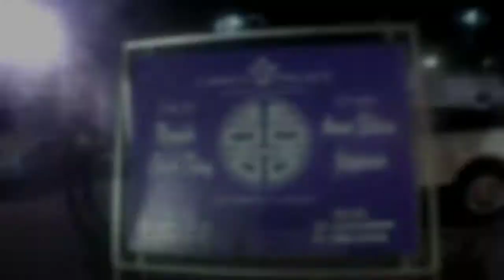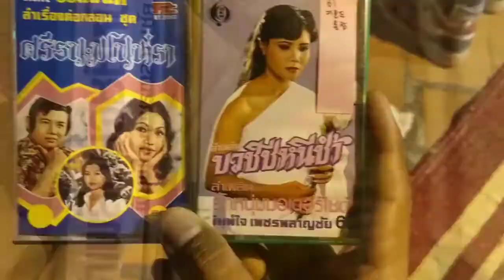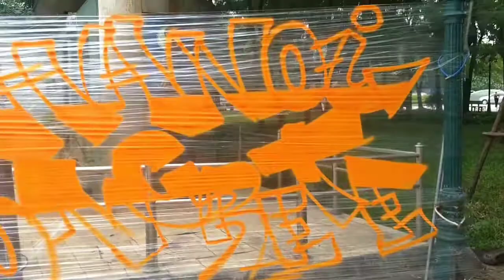CONCRETE JAM 2017 VIETNAM HANOI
REAL HIPHOP LIFESTYLE IN VIETNAM